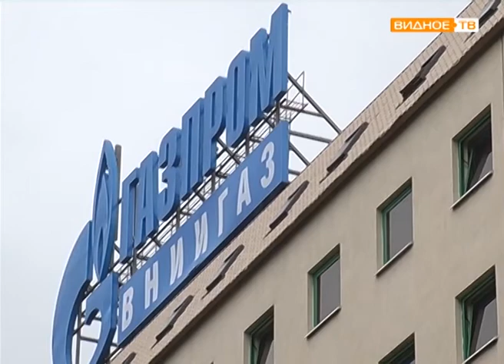"День труда" - предприятия Ленинского района: "Мегапак" и ВНИИГАЗ